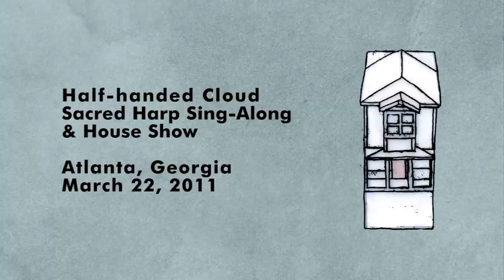Half-Handed Cloud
Half-Handed Cloud live - House Show and Sacred Harp Sing-Along.
Atlanta, Georgia March 22, 2011

song: You've Been Faithful to us Clouds from Halos and Lassos. Asthmatic Kitty Records 2006

Title Card drawing by John Ringhofer